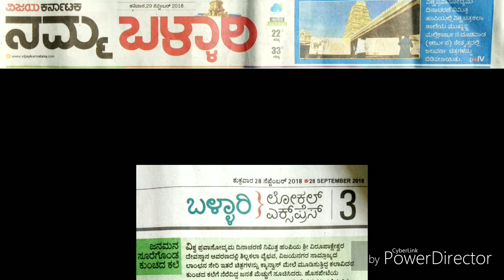World Tourism Day / Live Speed Painting show/ Team VishwaChitra art school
Team VishwaChitra art school Arjun Dodwad and student Sahera Kasim performed live speed painting in Hampi on the occasion of World Tourism Day.